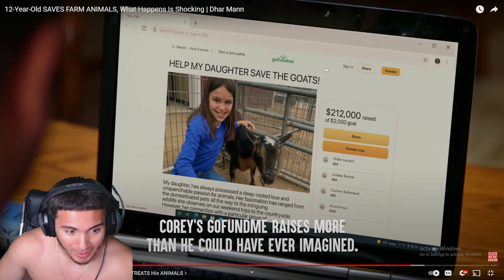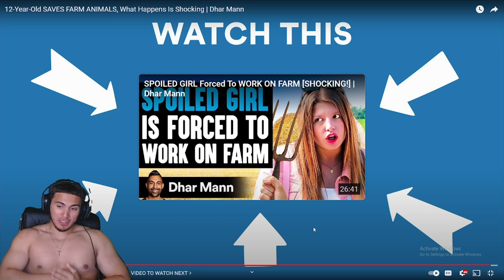HE KILLED LEBRON JAMES!!!!! Dhar Mann 12-Year-Old SAVES FARM ANIMALS Reaction!